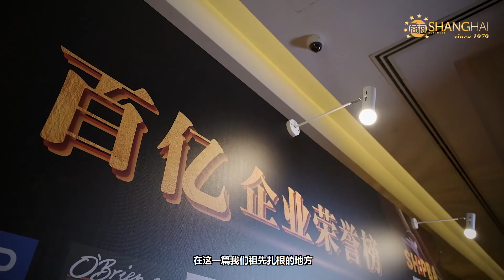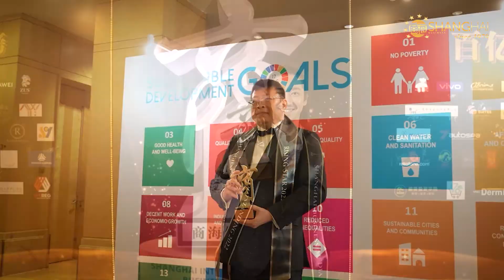商海领航奖2022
首届《商海领航奖》于2022年10月10日在八打灵再也One World Hotel完美落幕，90名得奖企业的诞生，为马来西亚商界带来全新品牌标杆。颁奖晚宴以千人规模共同见证得奖者的成就及荣誉瞬间，表扬在企业发展中扮演重要角色的精英、领导者及市场创新者。

本届《商海领航奖2022》得奖者总营业额超过 130亿零吉，占去年 GDP 接近 1%。通过这深具权威的《商海领航奖 2022》典礼盛事赋予企业卓越品牌定位，给予消费者卓越品牌的识别标签，同时也将鼓励和支持企业在响应可持续发展目标（UNSDG），继续朝向更宏大的目标迈进，推动国家经济发展。